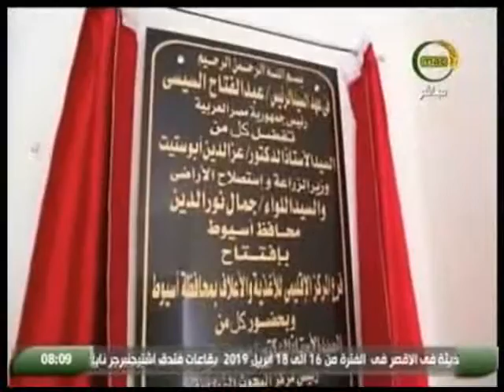الحصاد| وزير الزراعة ومحافظ أسيوط يقومان بجولة تفقدية لتفقد الإنتاج الزراعى بالمحافظة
الحصاد|  وزير الزراعة ومحافظ اسيوط يقومان بجولة تفقدية بالمحافظة لتفقد الزراعات